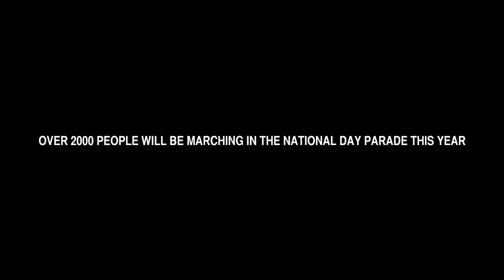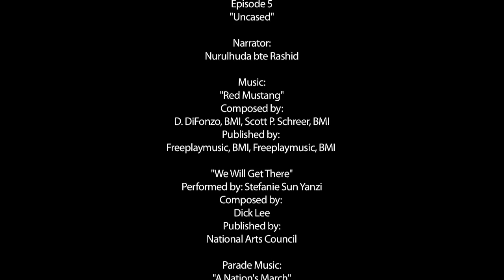NDP 2012 P&C Reality TV Series "We Will Get There" Episode 5 - Uncased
NDP 2012 Parade & Ceremony
Reality TV Series
We Will Get There
Episode 5: Uncased

Catch never-before-seen glimpses into NDP training right here, from start to end, through the eyes of eight characters from the various marching contingents!

In this episode, the participants are excited about uncasing their months of training and rehearsals to an actual crowd for the first time!

Narrated by Nurulhuda bte Rashid of the Red Cross Youth marching contingent.

Produced by tokuAsia Pictures, in conjunction with the NDP 12 Parade & Ceremony Committee

to journey with us in this meaningful, memorable and exciting journey through NDP 2012